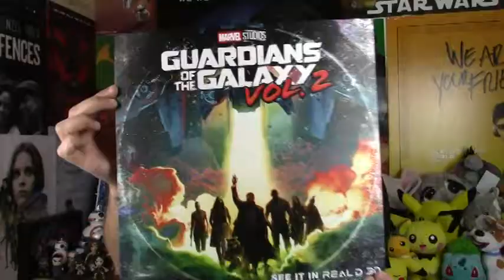Guardians of the Galaxy Vol 2 Movie Review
LC Screen Talk Larry's review of Guardians of the Galaxy Vol 2! Does this sequel up the ante on everything we love about the original or is Marvel back to the days of Iron Man 2?